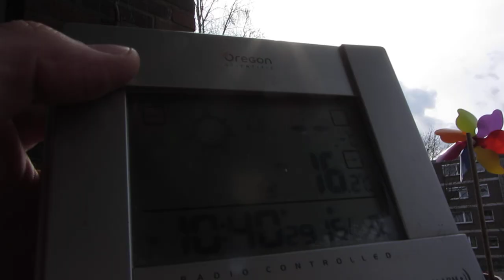15.3.2013 voerde military chopper black nwo helicopter lowpass over my ORGONITE house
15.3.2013, voerde, military, chopper, black, nwo, helicopter,  lowpass, ORGONITE,